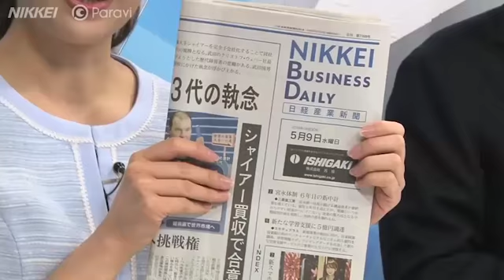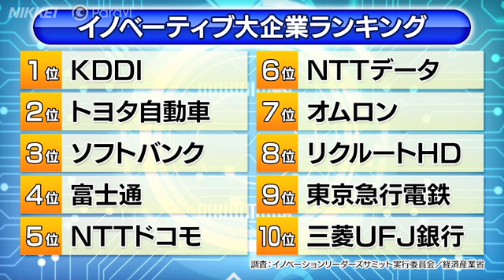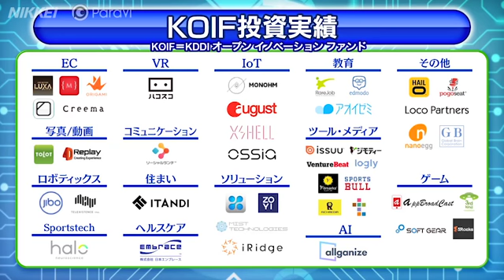ＫＤＤＩ スタートアップ連携の秘訣 前編（日経TechLiveＸ）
技術革新に対応するため、数々のスタートアップの育成や出資に取り組むＫＤＤＩ。連携を成功に導く秘訣とは。（パラビで全編配信中）